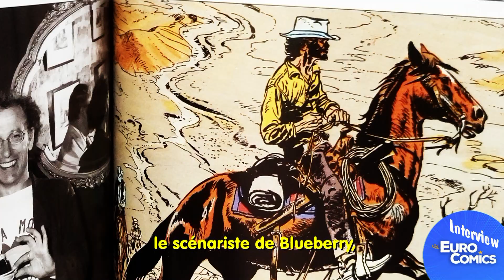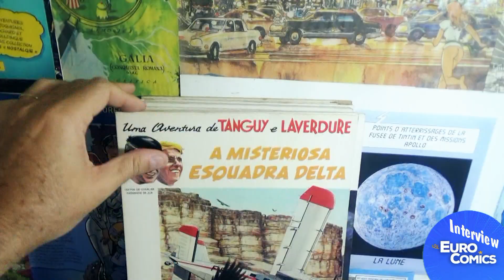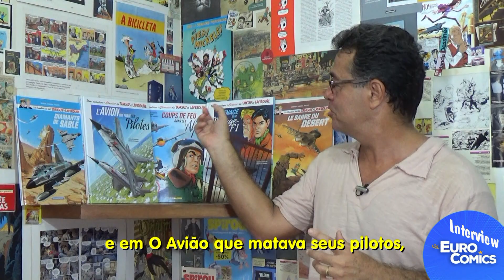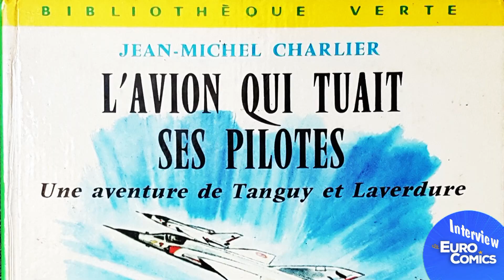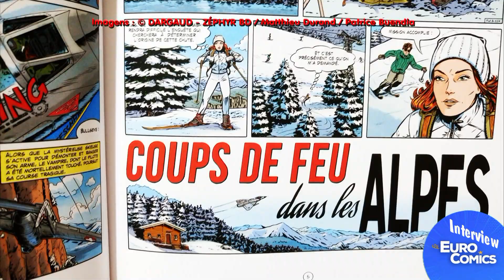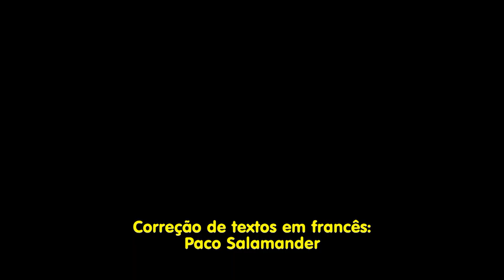Tanguy e Laverdure 2 (Patrice Buendia)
Tanguy e Laverdure foram criados no final dos anos 1950 por Jean-Michel Charlier, roteirista de Blueberry, e por Albert Uderzo, desenhista de Asterix. Hoje, essa clássica franquia tem continuado, graças ao talento de uma nova safra de artistas, como o francês Patrice Buendia, que escreve tanto os argumentos da série clássica (retomando o estilo Charlier/Uderzo), como da regular, que coloca os pilotos Ernest Laverdure e Michel Tanguy nos dias de hoje. Confira esta segunda parte da entrevista com Patrice Buendia, em que ele fala da importância da mulher em suas HQs, das visitas que fez a bases aéreas que fez e de suas influências. Eurocomics tá no ar!